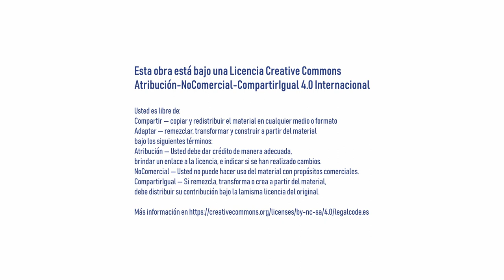¿Qué son los gobiernos locales?